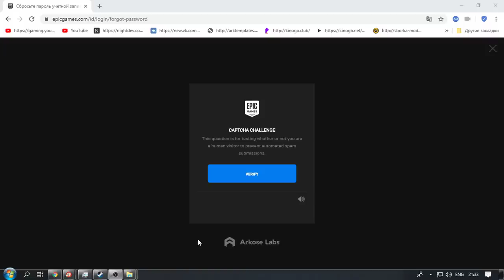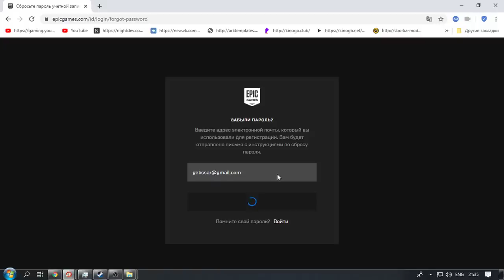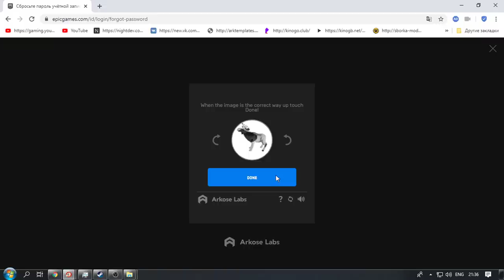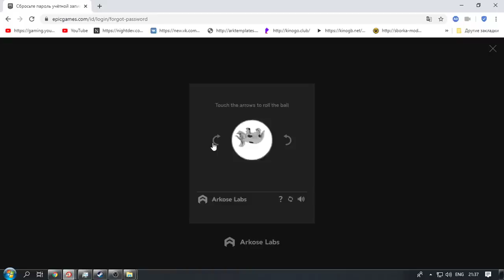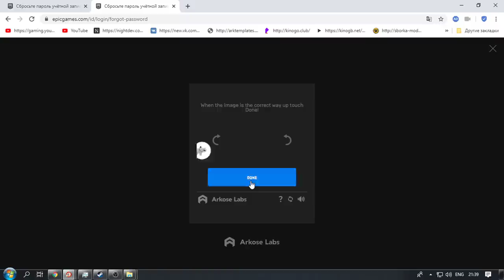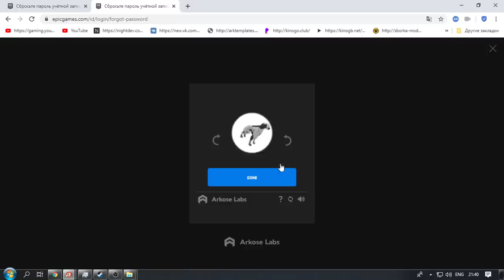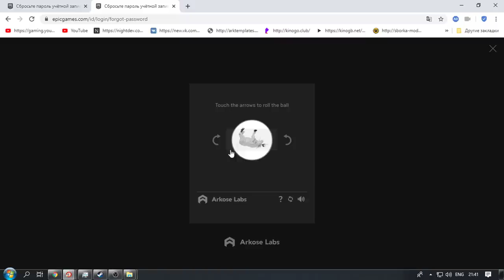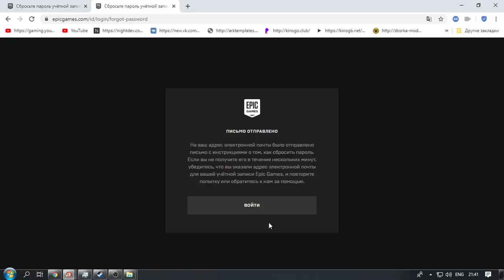Вводим Капчу в Epic Games Store |(Как ее вводить???}🤥🤥🤥